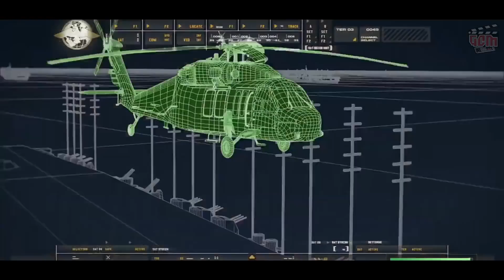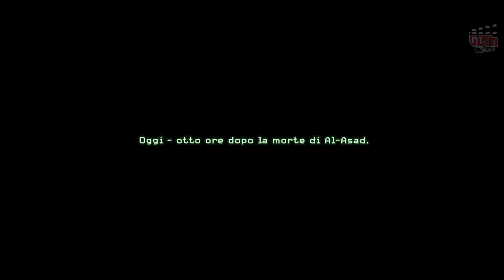CALL OF DUTY 4 : MODERN WARFARE - FILM COMPLETO ITA Video Game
Film Completo Italiano del videogioco CALL OF DUTY 4 : MODERM WARFARE riassumendo l'intera storia con un gameplay Cinematografiico. Video in HD (1080p).
● Sviluppo: Infinity Ward
● Pubblicazione: Activision
● Genere: Sparatutto in prima persona
● Uscita: 9 novembre 2007
● Piattaforma: PlayStation 3, Xbox 360, PlayStation 4, Xbox One, Microsoft Windows, Wii